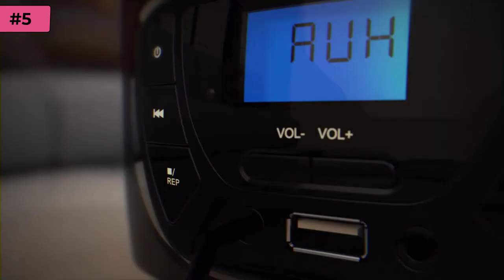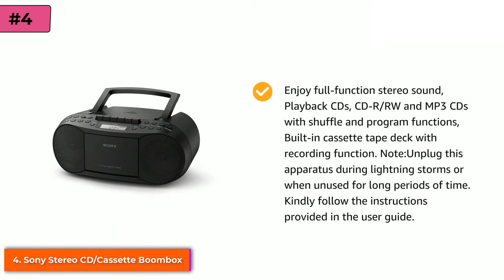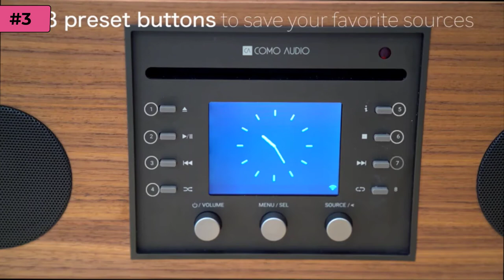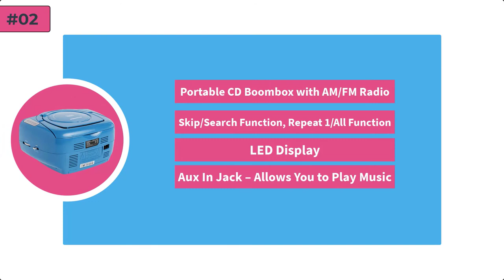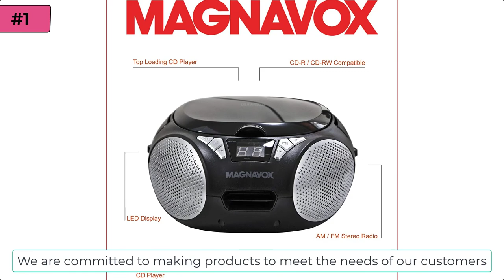Top 5 Best CD Boombox in 2023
Check the Latest Price Best CD Boombox in 2023. We recommended the top 5 Best CD Boombox on the market.

✔️ 5. KLIM CD Boombox Portable Audio

✔️ 4. Sony Stereo CD/Cassette Boombox Home Audio Radio

✔️ 3. Como Audio: Musica - Wireless Music System with CD Player

✔️ 2. Sylvania SRCD243 Portable CD Player with AM/FM Radio, Boombox

✔️ 1. Magnavox MD6924 Portable Top Loading CD Boombox

We have an expert team researching continuously to let you know which are on the market today this year based on price, quality, performance, and durability.

We strive to review as many products as we can, read real time reviews and make our own ranking.

Tach mama Now is a participant in the Amazon Services LLC Associates Program. I earn through amazon associates from qualifying purchases.

Some of the footage used on this channel is not original content produced by Tech Mama. Portions of stock footage of products was gathered from multiple sources including, manufactures, fellow creators and other sources.